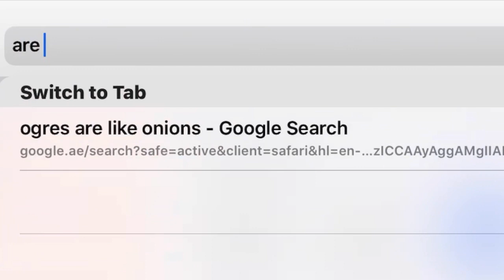Don’t Call Shrek An Onion!!!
Are ogres actually onions?